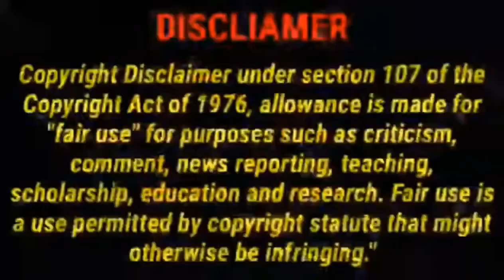AUTOMATIC RUNNING SHOES || EPISODE - 1774